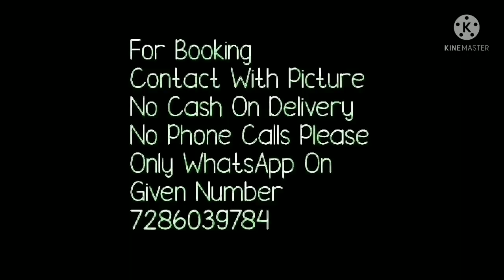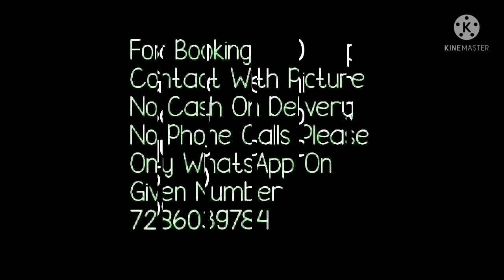BRIDAL SAREE SHOPPING//LATEST BANARSI GEORGETTE CHIFFON SAREES //Bella Fashion World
Hello all
Todays collection is bridal special sarees. beautiful banarsi Georgette chiffon sarees with bluse pice. all sarees are very beautiful and with difreent patwrnts. some sarees are in lahriya patternm, some are in flower waving . theses is perfect drape for function, party, marriage . Watch this video until the end.
1. bella fashion world
9. bridal collection

1 . watsup for order: 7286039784
 2. no negotiations please
 4.Sorry, cash on delivery service is not available
 5.payment can send through RTGS,,google pay or paytm,account transfer.
 6.Dispatch will be with in 2 3 day after payment
 7.After dispatching we will send you courier number through watsup
 8.Depends on distance item will receive.normally 7 to 10 working days
 9.Take video at the time of parcel open
10.if you find any damages you can returned to same address
11.we supply all over  india,and overseases also.